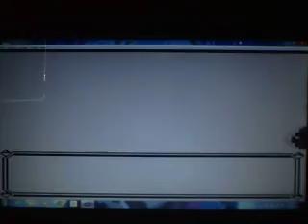Pokemon Blue Ver. Wt-Ep 2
Episode 2

I don't have a physical copy of the game anymore, nor do I have a GameCube with a GameBoy Player. That is why I am playing it on a emulator on the computer.